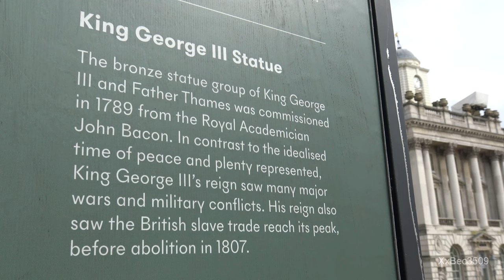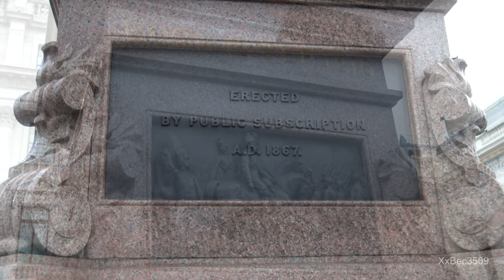4K London clips - Somerset House, St Mary Le Strand Church, Trafalgar Square, Herbert statue.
London clips - Somerset House, St Mary Le Strand Church, Trafalgar Square, Herbert statue

My name is Sean and I film all sorts i have around 3 million views
and over well over 1041 videos
   Steam train and other railway videos and videos from around the world filmed using my Sony FDR-AX33 4K camcorder.